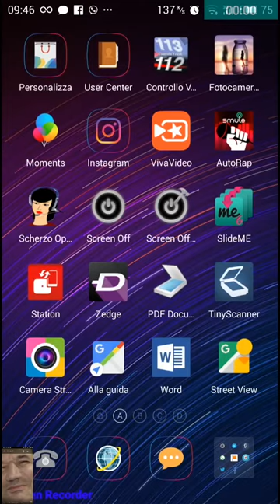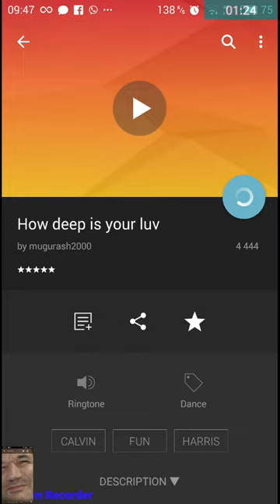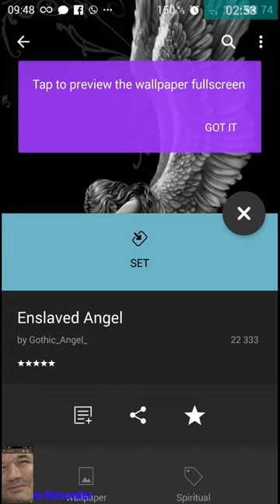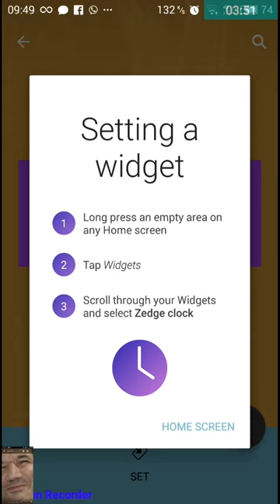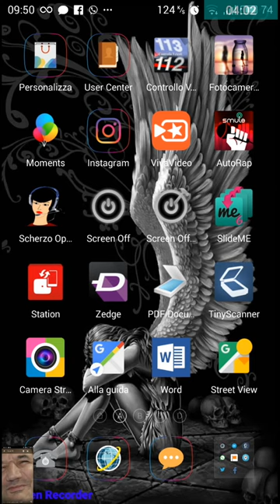Installare Zedge - Suonerie e Wallpapers